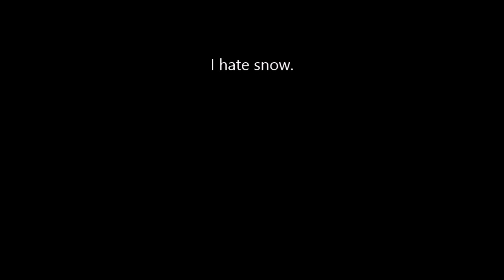snow movie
March 16, 2014 snow staring Molly and Frank.